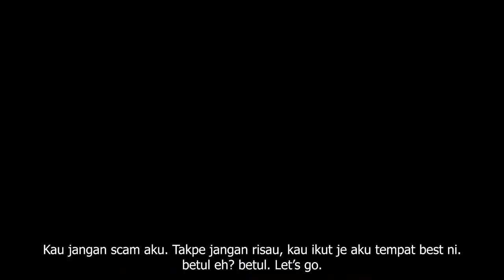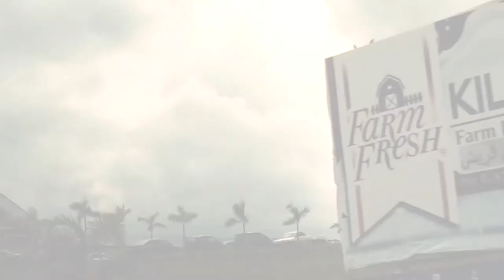OUT OF THE BLUE : Ivory Inn Muadzam Shah FULL VIDEO